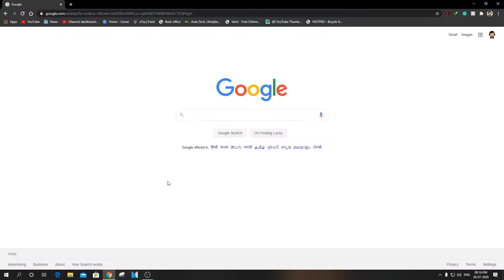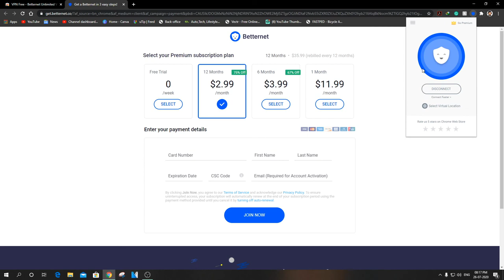Install a free BETTERNET VPN on chrome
in this video, I will install a free VPN service that is betternent for a chrome extension